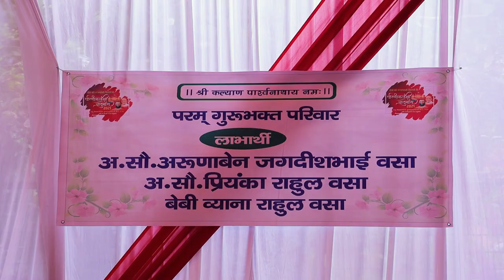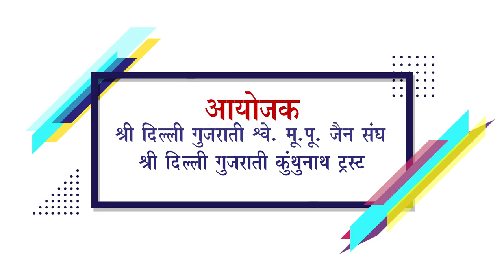दिल्ली - गुजरात अपार्टमेंट के प्रांगण में पू.गुरुदेवश्री का भव्यातिभव्य चातुर्मास प्रवेश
दिल्ली - पीतमपुरा, गुजरात अपार्टमेंट के प्रांगण में
पू. गुरुदेवश्री का भव्यातिभव्य चातुर्मास प्रवेश संपन्न हुआ...

श्री दिल्ली गुजराती श्वे.मु.पू.जैन संघ, श्री दिल्ली गुजराती कुंथुनाथ ट्रस्ट सोसायटी के तत्वावधान में
श्री गुरुप्रेम के आजीवनचरणोपासक प.पू.आ.श्री वि.कुलचंद्र सूरीश्वरजी (K.C.) म.सा. , प.पू.पंन्यास श्री कुलदर्शन विजयजी म.सा., प.पू.मुनिराज श्री कुलरक्षित विजयजी म.सा. एवं
पू.सा.श्री शासनरत्ना श्रीजी म.सा.,पू.सा.श्री अक्षयनंदिता श्रीजी म.सा. आदि गुरुभगवंतो का भव्यातिभव्य चातुर्मास प्रवेश अत्यन्त आनंद - उल्लास- के साथ संपन्न हुआ.